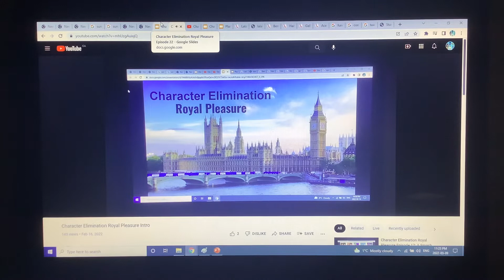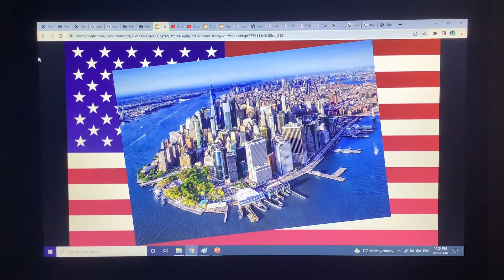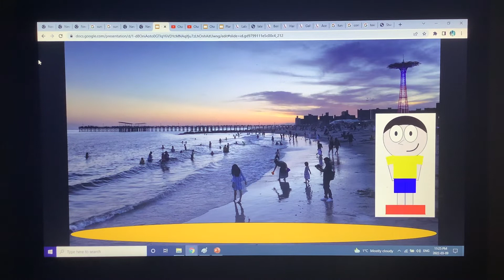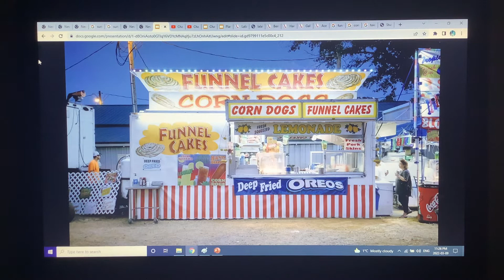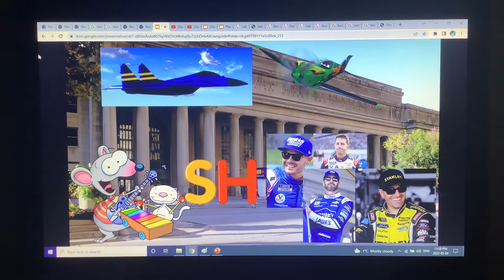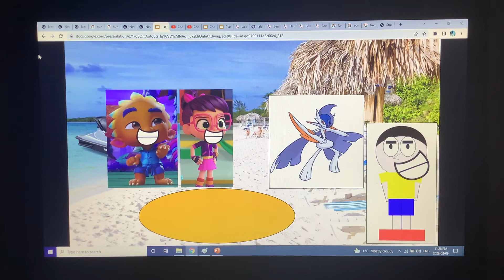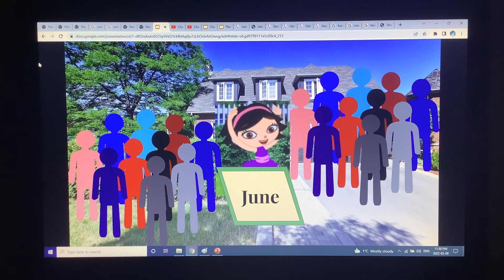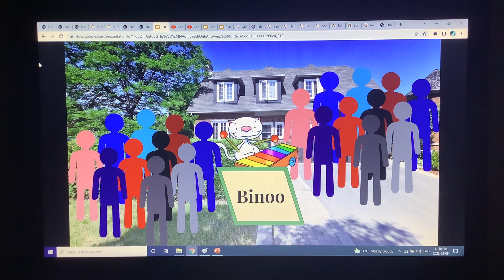Character Elimination Royal Pleasure Episode 22: New York, New Finalists